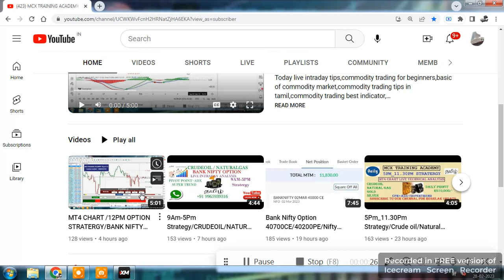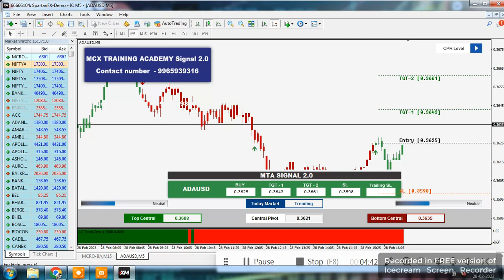MT4CHART AUTO BUY SELL SIGNAL/Today Profit/MCX/NIFTY/FOREX LIVE TECHNICAL ANALYSIS IN TAMIL